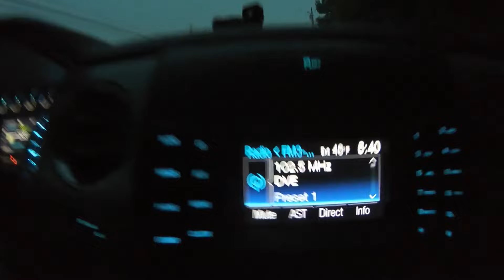Testing 6th sense swimbaits! | Resurrecting a video from the dead | Smallmouth | PA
ISH TECH Customer Photos/Biggest catches!